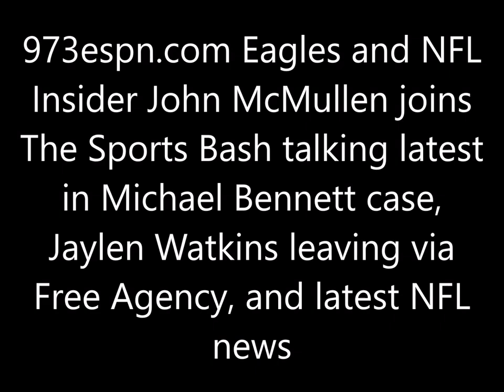John McMullen talks latest in Bennett case, Watkins leaving via Free Agency, and latest NFL news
973espn.com Eagles and NFL Insider John McMullen joins The Sports Bash talking latest in Michael Bennett case, Jaylen Watkins leaving via Free Agency, and latest NFL news